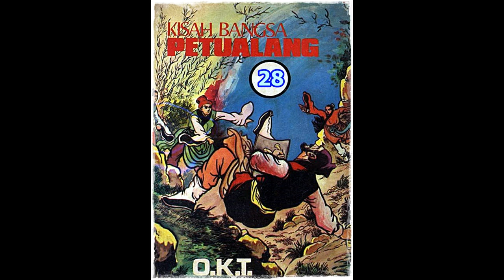Seri Cerita Silat Kisah Bangsa Petualang Jilid 28 Tamat